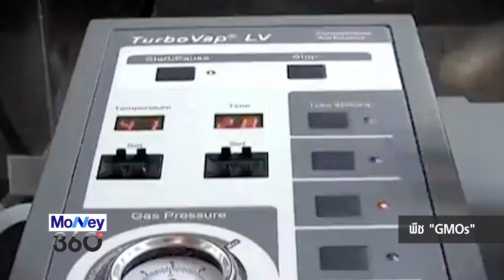Money360_พืช GMOs